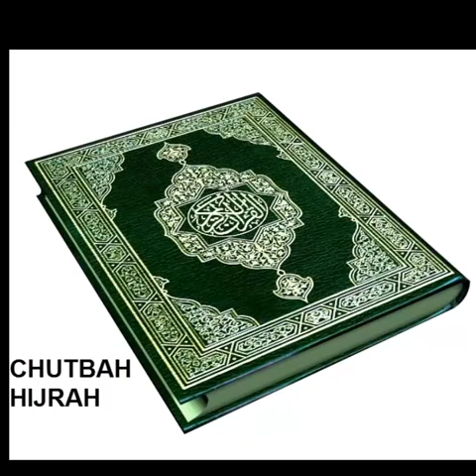Neil bin Radhan - HIJRAH